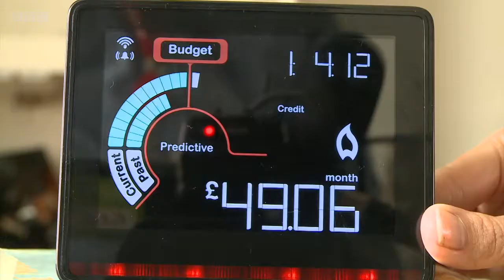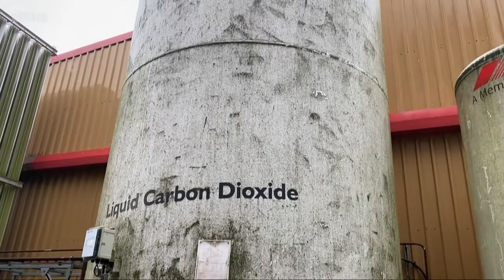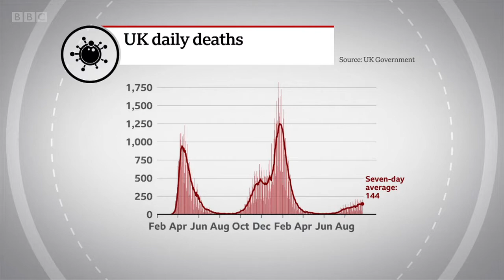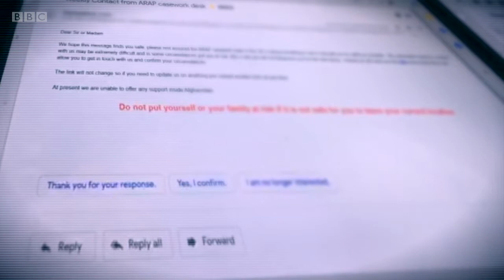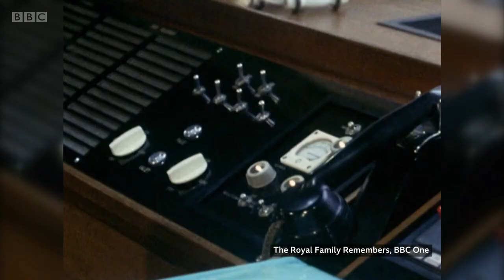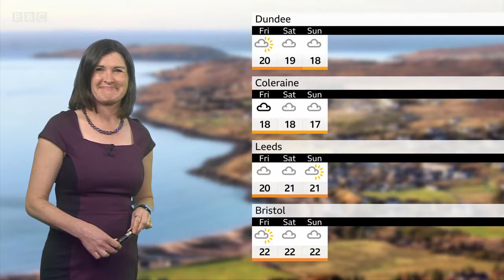BBC News at Six - 21st September 2021 (BORIS IN WASHINGTON)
This is the BBC's News at Six bulletin with Huw Edwards on the 21st September 2021.